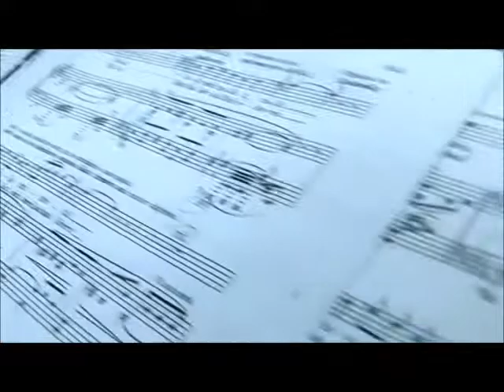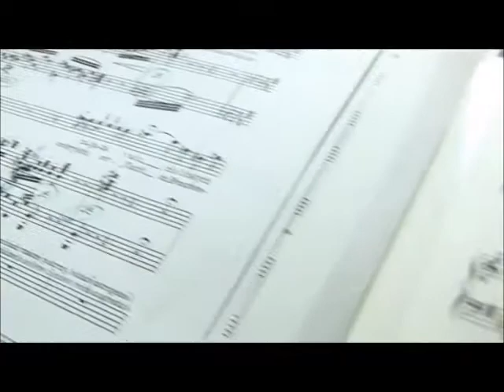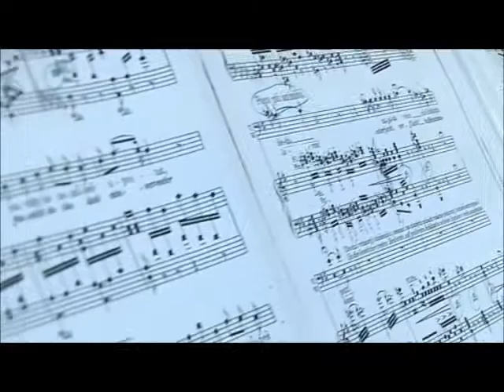Miroslav Smyčka zpívá árii Vodníka z Dvořákovy Rusalky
V pořadu svého přítele Miloše Dědiče "Dvě lásky Miroslava Smyčky" (opera a esperanto) v Klubu přátel Jihočeského divadla v Českých Budějovicích 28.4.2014. Klavírní doprovod dr. Ladislav Tříska.
Nahráno u příležitosti 1. výročí úmrtí a vzpomínkového setkání rodiny a přátel na Olšanech.